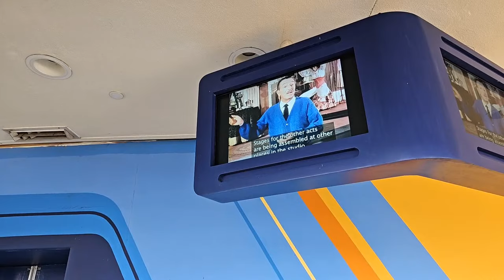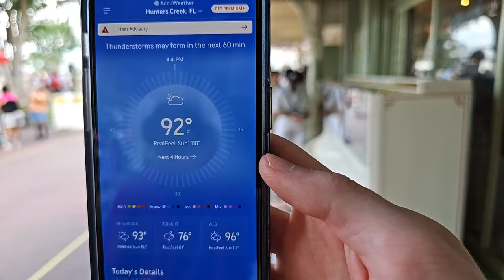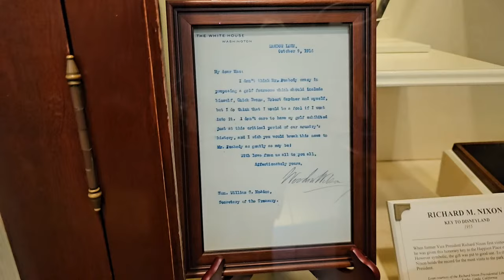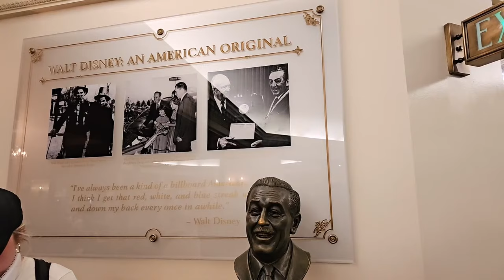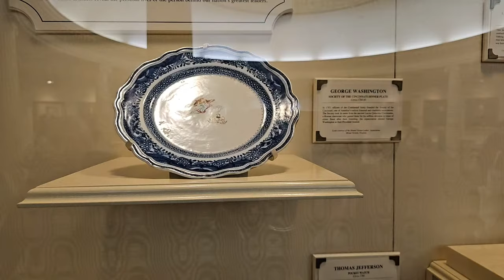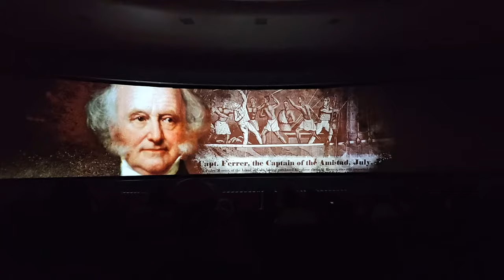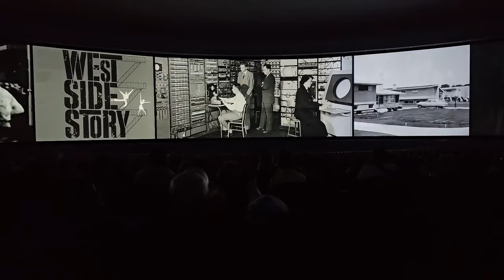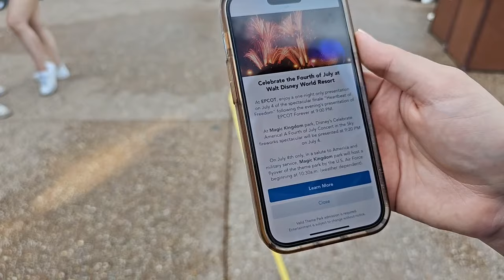🔴 LIVE: Magic Kingdom | Celebrate America - A Fourth of July Concert in the Sky! | Disney World 2023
ParkHop with us to Magic Kingdom in Walt Disney World! Let's enjoy the 4th of July (The United States of America's Independence Day) at the Most Magical Place on Earth! At 9:20 PM, the park will be replacing Happily Ever After Fireworks tonight with Disney's Celebrate America - A Fourth of July Concert in the Sky! As Sam Eagle would say, join us LIVE at 3:00 PM EDT on Tuesday, July 4 2023 - it would distinctly patriotic!
💖 Jennifer Caruso
💖 M H
💖 Grasshopper
💖 Meghan Grant
💖 TheoSamEagle
💖 The Three Mouseketeers UK
💖 Jill Wachbrit
💖 Robbie Taylor
💖 Matt Murle
💖 Kay Wilby
💖 JJ Mickey
💖 Beaker & Honeydew
💖 Sharece B.
💖 Jeff Condon
💖 Ramon Balderrama
💖 Lynne Butler
💖 James JB Bassin
💖 Melanie Mae
💖 Shemmpy S
💖 Egg663
💖 Joey G
💖 Kline
💖 Spectro
💖 BoPeepMyGirl
💖 DisneyMom19
💖 Angela Kulig
💖 Mary C
💖 Dana I.
💖 Drew's Magical Legacy
💖 Nikki Mouse
💖 David Darkey
💖 Kenneth Friesenhahn
Address:
ParkHoppers

Park Survival Gear:
🎒 Ghosthorn BackPack
🔦 Lightsaber Blade Case
☂ G4Free UPF 50+ UV Umbrella
☔️ G4Free 62" Rain Umbrella
🌧 SaphiRose Rain Poncho
💨 VersionTECH Mini Handheld Fan
💦 MISSION Dual Action Sweat Towel
🕶 Ray Ban Aviator Total Black
👟 Adidas Ultraboost 22 (Women's)
👟 Adidas Ultraboost 22 (Men's)
🧢 Adidas Superlite 2 Cap
💧 Thermoflask 40oz Water Bottle
☀️ Banana Boat Sunscreen
🌞 Blue Lizard Sensitive Sunscreen

Current Setup:
📲 Samsung Galaxy S23 Ultra
📱 iPhone 14 Pro 256GB
🤳 DJI Osmo Mobile SE Gimbal
🧲 Magsafe DJI Gimbal Adapter
🔼 Manfrotto PIXI Mini Tripod
🎤 Rode Wireless GO II Microphone System
📲 SmallRig Case for iPhone 14 Pro
🦅 SmallRig HawkLawk Quick-Release
🎢 GoPro Performance Chest Mount
📸 SmallRig Tripod & Monopod (68")
📷 SmallRig Tripod Fluid Head
🔋 Anker 10K mAh Portable Charger
🔌 INIU 20K mAh Portable Charger